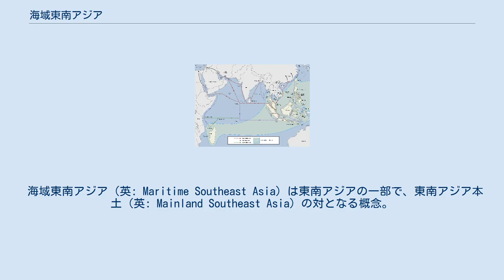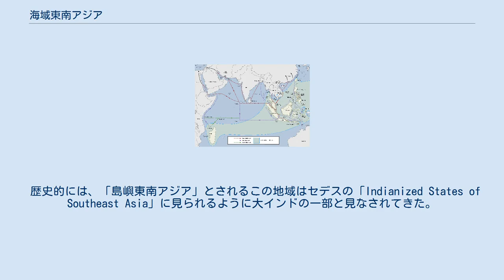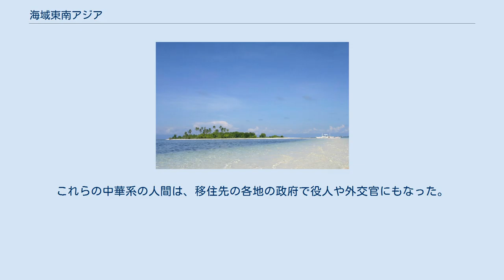海域東南アジア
フィリピンの無人島。
海域東南アジアは、インド洋、南シナ海、西太平洋の間に位置する世界最大の2つの群島で構成されている。
 海域東南アジア（英: Maritime Southeast Asia）は東南アジアの一部で、東南アジア本土（英: Mainland Southeast Asia）の対となる概念。
現在のブルネイ、インドネシア、マレーシア、フィリピン、シンガポール、東ティモールといった国々で構成される。
海域東南アジアは、群島部東南アジア、島嶼部東南アジアまたは東南アジア島嶼部などとも呼ばれる。
16世紀の用語「東インド諸島」および19世紀後半の用語「マレー諸島」は、海域東南アジアを指す場合にも使用される。
 インドネシアとマレーシアでは、古代ジャワ語の「ヌサンタラ」が海域東南アジアの同義語としても使用されている。
ただし、この用語は民族主義的であり、範囲が若干異なる。
こちらは通常、マレー半島、スンダ列島、モルッカ諸島、そしてしばしば西ニューギニアを包含するだけで、フィリピンとパプアニューギニアは除かれる 。
 数千キロメートルに及ぶこの地域には、非常に多数の島があり、地球上で最も豊かな海洋として動植物の生物多様性に恵まれている。
 海域東南アジアを現代の本土の東南アジアと区別する主な人口統計上の違いは、その人口が主にオーストロネシア人グループに属していることである。
この地域には、世界で最も高度に都市化された地域がいくつもある。
ジャカルタ都市圏、マニラ首都圏、クアラルンプール都市圏、シンガポールなど。
しかし、この広大な地域の島々の大半は無人島である。
 東南アジア海域の陸海面積は200万平方キロメートルを超える。
25,000以上の島が存在し、それらは多くの小さな群島に属している。
 主なグループは次のとおり。
 面積の上位7位までの島は、インドネシアのニューギニア島、ボルネオ島、スマトラ島、スラウェシ島、ジャワ島。
フィリピンのルソン島とミンダナオ島。
 生物地理学におけるマレシア植物区系区は海域東南アジアに対応している 自然科学では、この地域は「海洋大陸」として知られている。
また、生物地理学の植物相ではマレシア植物区系区に対応している。
 地質学的には、群島は世界で最も活発な火山地帯の1つであり、特にジャワ島、スマトラ島、小スンダ列島地域に、標高3,000メートルを超えるほとんどの火山が位置している。
また、プレートテクトニクスによる造山運動によって、マレーシアの最高峰である標高 4,095.2メートルのサバ州のキナバル山や、ニューギニア島の最高峰である標高4,884メートルのプンチャック・ジャヤのような高山が生み出されてきた。
 群島の他の高山には、インドネシアの4,760メートルのプンチャック・マンダラや4,750メートルのプンチャック・トリコラなどがある。
 群島の気候は、ほぼ全域が赤道付近にあるため熱帯気候である。
 2017年現在、この地域には5億4千万人以上の人々が住んでおり、最も人口の多い島はジャワ島。
そこに住む人々は主にオーストロネシア系の民族で西マレー・ポリネシア語を話す。
東南アジアのこの地域は、東南アジア本土の人々と太平洋の他のオーストロネシアの人々の両方と社会的および文化的なつながりを有している。
イスラム教が主な宗教であり、フィリピンと東ティモールではキリスト教が主である。
仏教、ヒンドゥー教、伝統的なアニミズムも多くの信者がいる。
 歴史的には、「島嶼東南アジア」とされるこの地域はセデスの「Indianized States of Southeast Asia」に見られるように大インドの一部と見なされてきた。
オーストロネシアまたはオセアニアと共通する民族言語と歴史的起源を有しているのは、この地域から、後者のグループ（ミクロネシアとポリネシアのグループ）が発祥してそれらの地域に拡散していったことに起因する。
 歴史家は東南アジア地域の海のつながりを強調しており、それにより地中海沿岸と同様に単一の文化的および経済的単位として分析することができる。
この地域は、中国の長江デルタから南シナ海、タイ湾、ジャワ海を含むマレー半島まで広がっている。
この地域はオーストロネシア人の海洋国家的な文化に支配されていた。
 インド洋におけるオーストロネシア人の先史時代および有史時代の海上貿易ネットワーク インド洋で最初の海上貿易網は、海域東南アジアから来たオーストロネシア人によるものだった。
彼らが...